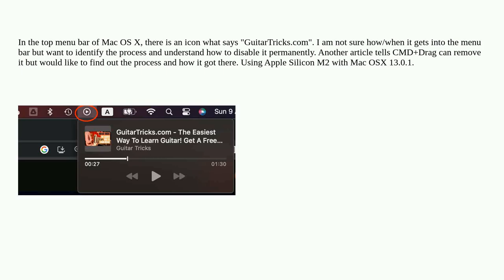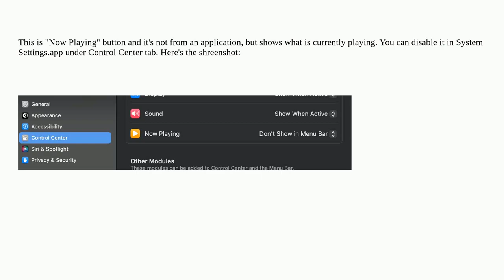How to check the process of an icon in the menu bar and and permanently remove it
A special thanks goes out to the community

  menu-bar